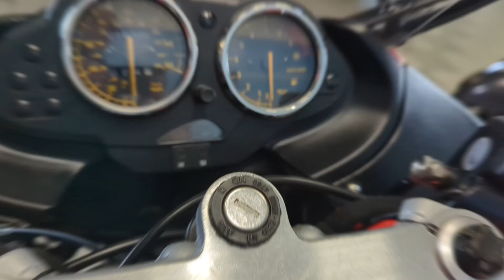BMW R1100S W254